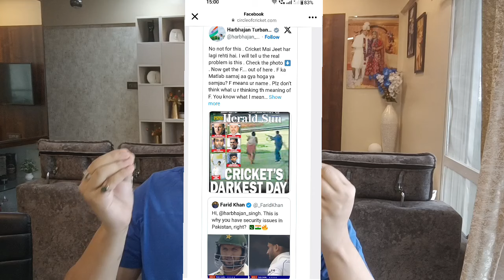HARBHAJAN shuts down PAKISTAN Trolls in STYLE. MOCKS BABAR AZAM PR group and shuts up FARID KHAN.